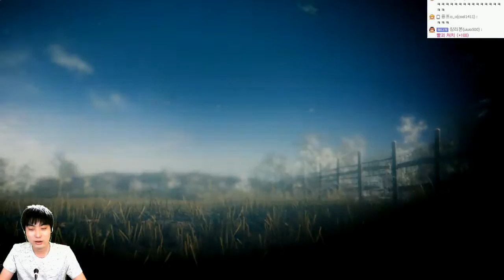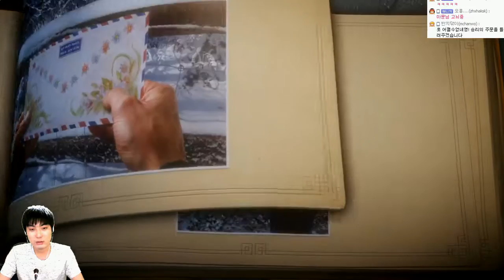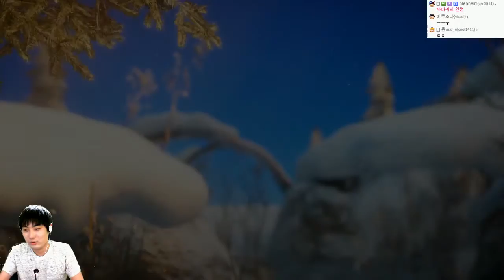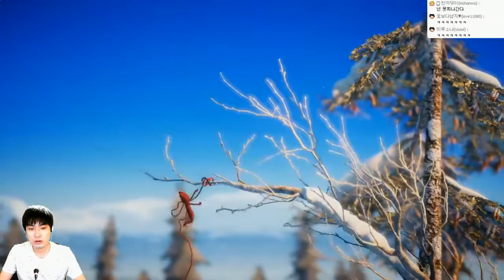(약간발암주의) 초고퀄 힐링게임 | 언래블 : 털실의 모험 | #13 - by조마문 (PC) ( 60프레임 초고화질 UNRAVEL )